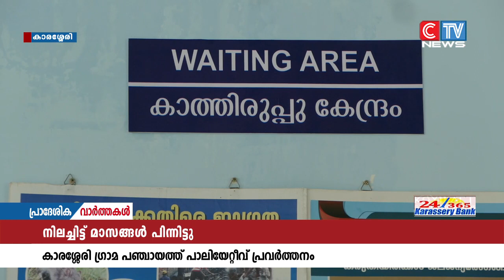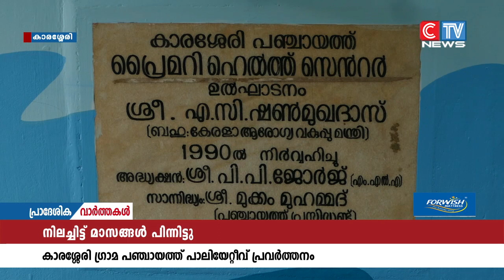കാരശ്ശേരി ഗ്രാമ പഞ്ചായത്ത് പാലിയേറ്റീവ് പ്രവർത്തനം നിലച്ചിട്ട് മാസങ്ങൾ പിന്നിട്ടു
കാരശ്ശേരി ഗ്രാമ പഞ്ചായത്ത് പാലിയേറ്റീവ് പ്രവർത്തനം നിലച്ചിട്ട് മാസങ്ങൾ പിന്നിട്ടു. കുടുംബാരോഗ്യ കേന്ദ്രത്തിനു കീഴിൽ പ്രവർത്തിക്കുന്ന പാലിയേറ്റീവ് കെയറിൻ്റെ  ഹോം കെയർ നിന്നതോടെ നൂറിലധികം കിടപ്പു രോഗികളാണ് ദുരിതത്തിൽ കഴിയുന്നത്.